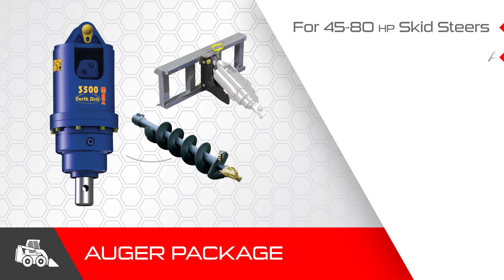Himac EOFY Sale - Skid Steer Attachments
Our EOFY Sale is now on! Post Hole Packages, Buckets, Rakes, Grapples, Mixers and a load of clearance stock - ends June 30.